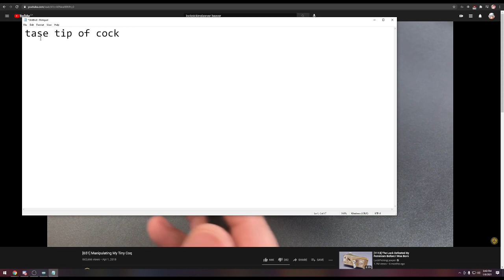Cirno's into CBT